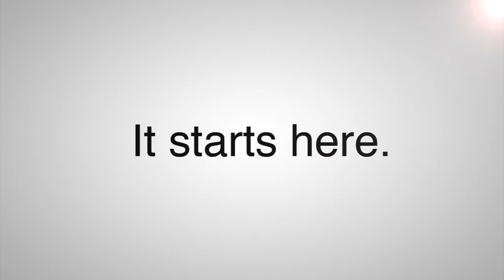I Was Left to Speak: Zeinab Olleik at TEDxAUB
Although she has lost her father at a young age to the Lebanese-Israeli war, Zeinab has not lost her vigilance for the humanity that unites us all. In her talk, Zeinab walks the thin line that brings together the worries and thoughts of those who have suffered from the consequences of war.